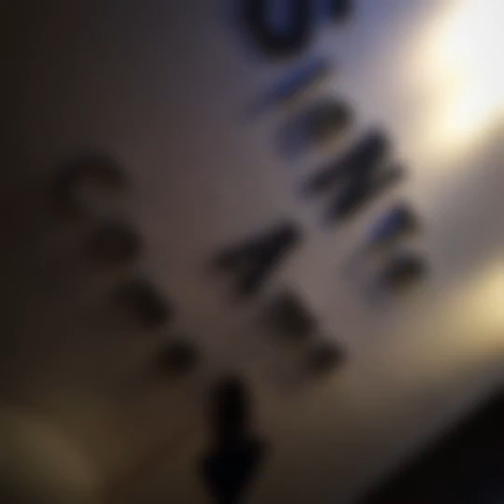¿Te gusta comer bien? Top Restaurantes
Uno no puede pensar bien, amar bien, dormir bien, si no ha comido bien